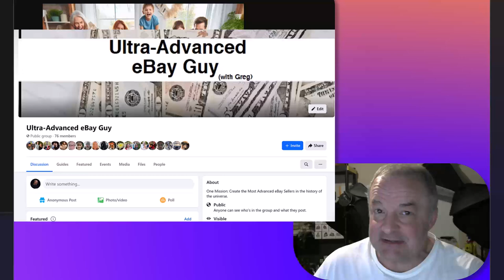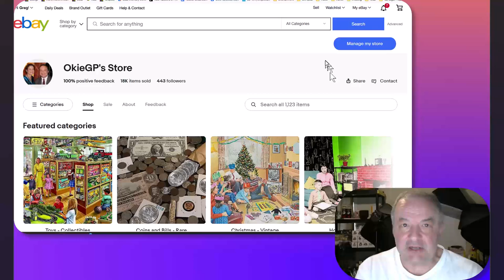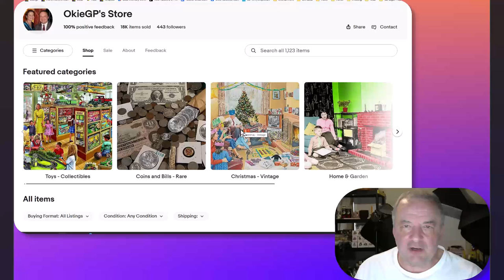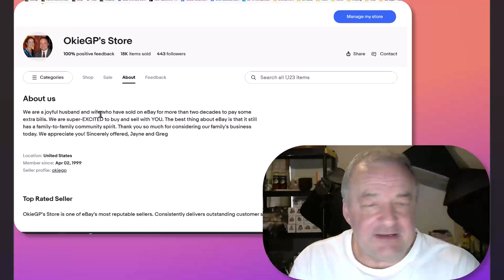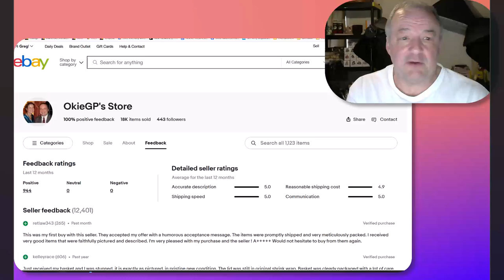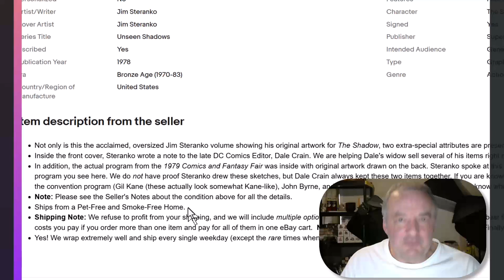Maximize eBay Sales with this Family-Inspired Selling Technique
• How a family eBay business can improve your feedback and lessen problems
Feeling generous? You may want to buy Greg a cup of java
• A family feel can improve your feedback and reduce returns.
• eBay maintained its community feel all these years. Take advantage of that.
• Tip for your store images.
• How you might word your store About Us description.
• Your eBay buyer's favorite word.
• How to write properly to a potential buyer.
• Discussing from where you ship.
• Should you leave out any family members? Maybe this kind of family member.